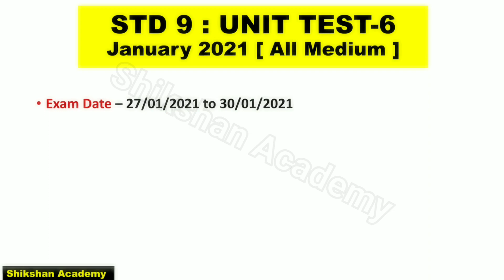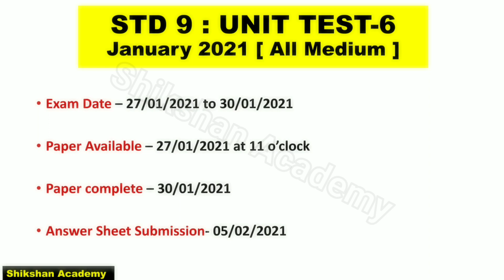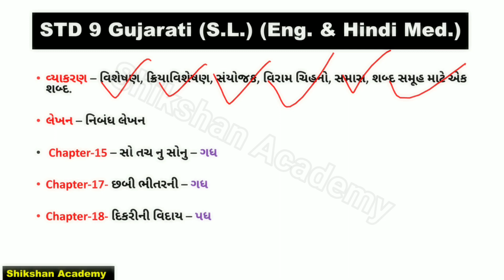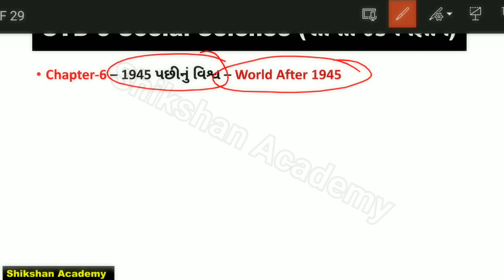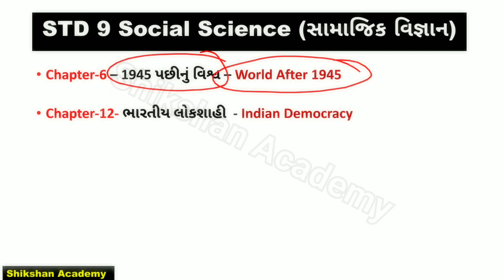STD 9 | UNIT TEST-6 | JANUARY 2021 | SUBJECTS AND COURSE